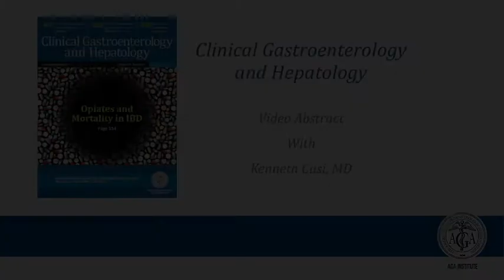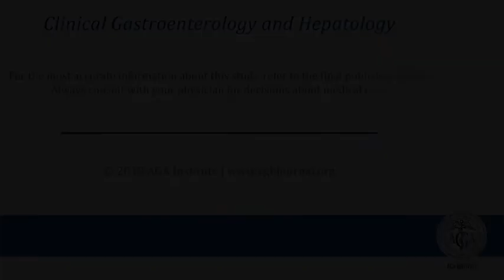Response to Pioglitazone in Patients With Nonalcoholic Steatohepatitis With vs ....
Dr. Kenneth Cusi discusses his manuscript "Response to Pioglitazone in Patients With Nonalcoholic Steatohepatitis With vs Without Type 2 Diabetes."